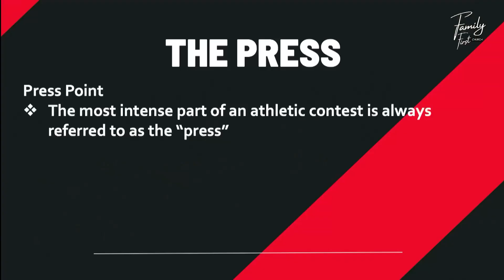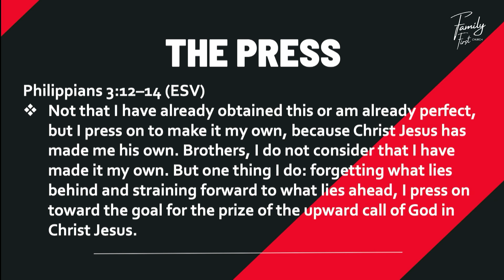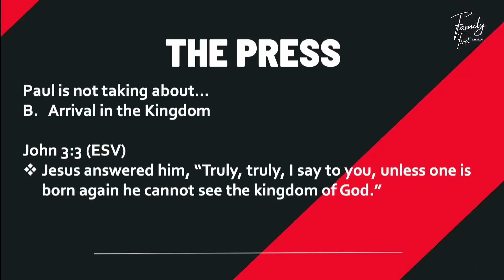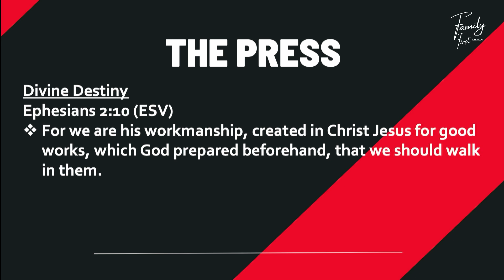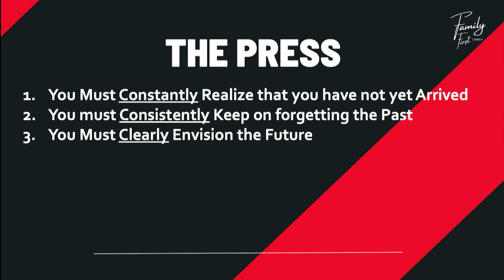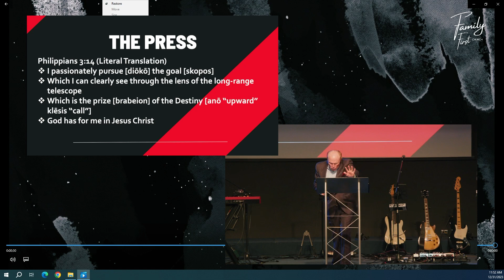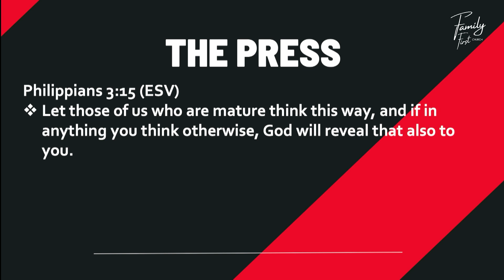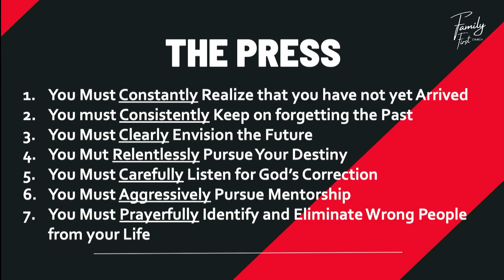The Press | Pastor Timothy Coats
What a way to kick off the new year! Pastor Coats taught from the book of Philippians, as we learned about what it means to Press Forward!